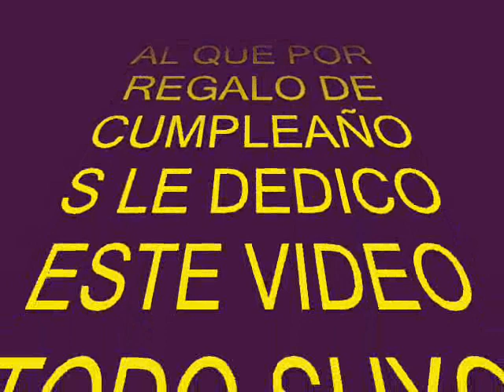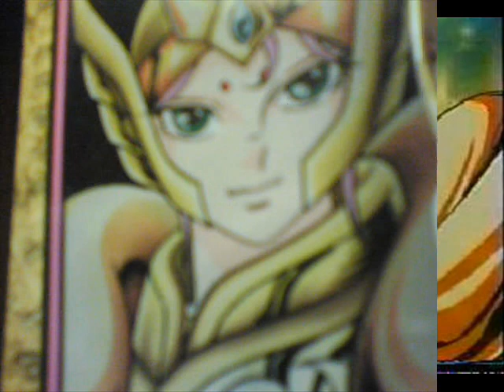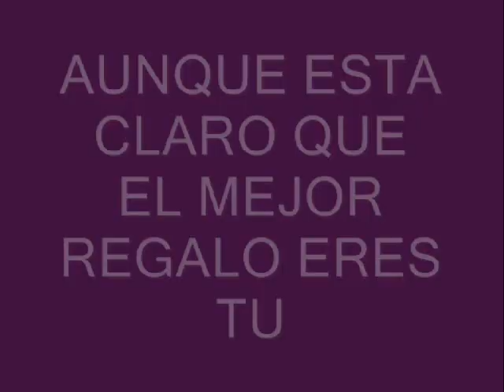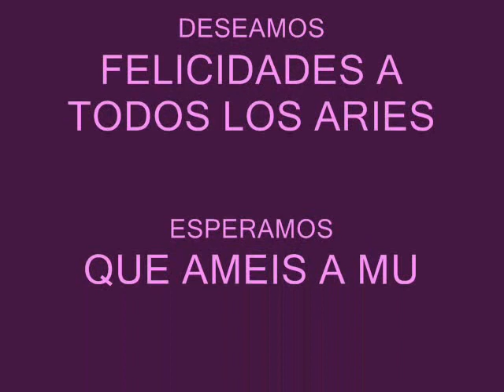MU DE ARIES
es un homenaje al caballero de aries el simpatico amable y guapeton mu de jamir como regalo de cumpleaños aunque un poco retrasado